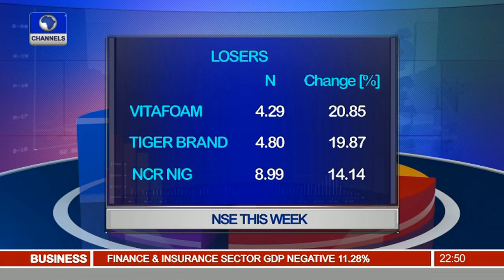News@10: Gunmen Abduct Traditional Ruler In Kogi 21/05/16 Pt.3